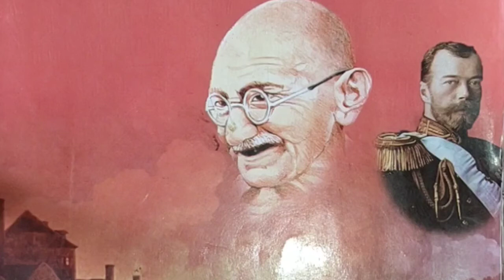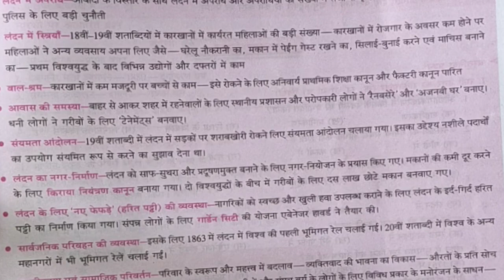शहरीकरण एवं शहरी जीवन पाठ:-6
शहरी क्षेत्रों के भौतिक विस्तार ,क्षेत्रफल, जनसंख्या ,आदि का विस्तार ,शहरीकरण कहलाता है यह वैश्विक परिवर्तन है संयुक्त राष्ट्र संघ की -परिभाषा के अनुसार ग्रामीण क्षेत्रों के लोगों का शहर में जाकर रहना और काम करना ही शहरीकरण कहलाता है!